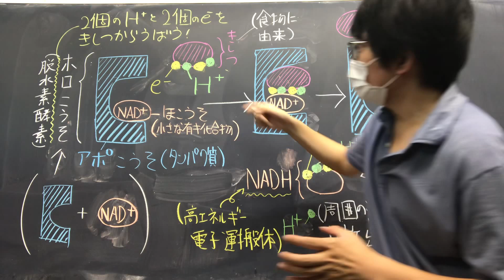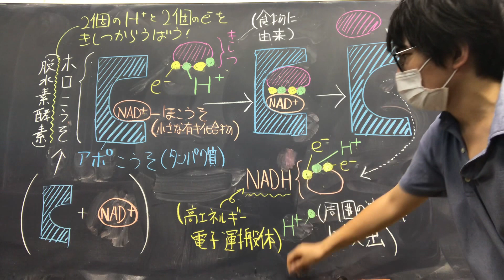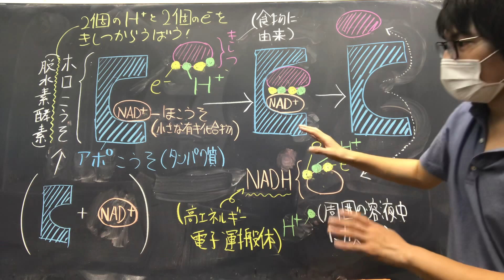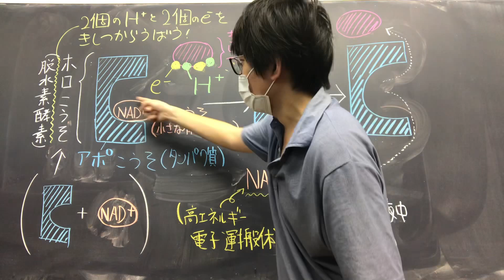脱水素酵素とNAD+（NADH） 高校生物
補酵素NAD（NAD＋・NADH）と脱水素酵素のはたらきについて解説します。
●NADHは「還元型」などと言われることがある。「還元された」とは、「Hとくっ付いた」というようなイメージである。「NAD+にHがくっ付いている型」だからNADHは還元型と呼ばれる。
●NADPHは光合成のみで使われている物質ではない。我々動物においても使われている（たとえばコレステロール生合成に関わっている）。
●教科書の光合成のページに「還元力」という言葉が出てくる。「還元力」とは、「誰かに電子を押し付けようとする勢い」のようなイメージである。NADPHは高い還元力を持ち、高エネルギー電子を誰かに押し付けることができる。光合成では、その勢いを使って、カルビン・ベンソン回路によって高エネルギー（の電子）を持つ炭水化物が合成される。
●アポ酵素のアポは「～から離れて」という意味。ホロ酵素のホロは「完全な」という意味。

問題：NAD＋は、（　X　）という酵素の補酵素である。（　X　）は、解糖系やクエン酸回路で水素を基質から脱離する反応を触媒する。空欄（　X　）を埋めよ。
答え：脱水素酵素

問題：脱水素酵素は、アポ酵素とよばれるタンパク質部分と、補酵素からなる。高温に弱いのは（①アポ酵素　②補酵素）の方である。正しい番号を選べ。
答え：①アポ酵素（タンパク質は一般に高温で熱変性し失活するので、熱に弱い）

●ざっくり言えば、還元剤とは、電子を押し付ける奴という意味である。NADPHは、たとえば光合成で還元剤として使われる（NADPHの運んでいた高エネルギーの電子が炭水化物の合成に使われる）。酸化剤とは、電子を受け取る奴と言う意味である。たとえば呼吸で、NAD＋は基質の持っていた電子（とH＋）を受け取ってNADHになる（NADHの運ぶ電子のエネルギーは、たとえばミトコンドリアの電子伝達系で利用され、ATPの合成に使われる）。
●発酵で得られるATPが少ないのは、NADHの運命を見れば説明できる。
発酵では、結局、脱水素酵素により基質から奪われた高エネルギー電子は、再び基質由来の物質（ピルビン酸やアセトアルデヒド）に返却され、NADHが酸化的リン酸化に使われることはない。発酵では、基質は完全に分解されず（多くのエネルギーを保持したまま）乳酸やアルコールの形で捨てられる。
一方、呼吸では、脱水素酵素の働きによってどんどん基質から高エネルギー電子が奪われ、かなりの数のNADHが生じる。それらのNADHがもつ高エネルギー電子は、酸化的リン酸化のしくみにより、ATP合成のために有効活用される。
●NAD +とNADP+という別々の電子運搬体を使っているのは何故だろう？NAD +とNADP+は基本的に別々の代謝経路で使われる。NAD+は異化のための酸化剤に、NADPHは同化のための還元剤として使われる。細胞内では、NAD+はNADHより多く存在し、NADPHはNADP+より多く存在している。このように、ふたつの高エネルギー電子運搬体を使い分けることによって、別々の反応を効率よく推進することが可能になっている。
●NADは正式名称をニコチンアミドアデニンジヌクレオチドnicotinamide adenine dinucleotideといい（覚えなくて良いが、ニコチンアミドは窒素を含む塩基である。ニコチンアミドアデニンジヌクレオチドは、ニコチンアミドが使われたヌクレオチドと、アデニンが使われたヌクレオチドが繋がったものである。ニコチンアミドはDNAやRNAには存在しない塩基である）、酸化型(NAD＋)と還元型(NADH)の2種がある。
●呼吸において、脱水素酵素は基質からプロトンと電子を奪う。
●脱水素酵素はデヒドロゲナーゼともいう。
●NAD＋は脱水素酵素のはたらきにより、基質からプロトン（H＋）と電子を受け取る。
●NAD＋は各種の脱水素酵素に共通する補酵素である。
●NADが使われることによって、基質が酸素によって酸化される経路を駆動させる仕組み（電子伝達系）は、好気的生物に見られる主要な異化反応の道筋である。
●動画中で、プロトンは重要ではないと言っているが、当然、電子伝達系を用いた酸化的リン酸化には、プロトンの運搬と濃度勾配の形成が必要である。念のため。
●FADも、NAD＋と似た働きをするが、大きな違いは、FADはアポ酵素と強く結合していることである（たとえばコハク酸脱水素酵素からFADを取り外すことは普通出来ない。無理矢理取り外すとコハク酸脱水素酵素は働きを失う）。
簡単にアポ酵素から外れるものを補酵素と限定して言うこともあり、その場合は、アポ酵素と容易に分離できないFADは補欠分子族などと言う（特に区別せず、NAD＋もFADも脱水素酵素の補酵素と呼ぶことが多い）。
●コハク酸脱水素酵素はミトコンドリアの内膜に埋め込まれている。その他のクエン酸回路の構成成分はマトリックスに溶け込んでいる。
●全ての種類の脱水素酵素の分子機構について、詳細がわかっているわけではない。今回はわかりやすさを優先し、ひとつのモデルを示した。
●補酵素の多くは『透析』という実験法によってアポ酵素と分離できる。
＊透析：セロハン膜などの半透膜（低分子物質は通過できるが、高分子物質は通過できない膜）を利用して、高分子物質を含む溶液から、低分子物質を分離・除去する操作。今回の場合、高分子物質はアポ酵素（タンパク質）、低分子物質は補酵素である。
●一般に、補酵素は熱に強く、タンパク質部分であるアポ酵素は熱に弱い。
＊タンパク質が熱に弱いのは不思議なことではない。レゴブロック一個は多少手荒に扱っても壊れないが、レゴブロックが長く繋がってできている大きな作品は、揺さぶっただけで壊れてしまうことがある。大雑把に言えば、タンパク質はアミノ酸が長く繋がり、特別な立体構造をとっている一つの作品である。アミノ酸一つがレゴブロック、タンパク質がレゴブロックでできた大きな作品である。